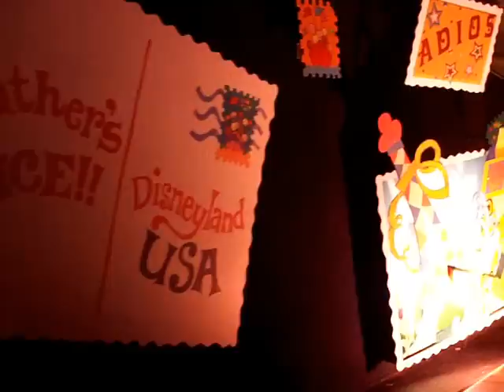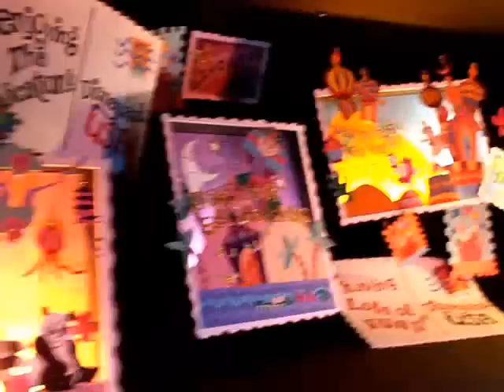Disneyland New It's a Small World with Disney Characters On-ride Pt 2 CLIP 02/15/09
Disneyland, Fantasyland, the new It's a Small World, the completely rebuilt, bright & shiny Happiest Voyage That Ever Sailed, the latest generation of Walt Disney's legendary 1964 Worlds Fair water flume ride across the globe, the forever heartfelt classic that will always be dedicated to achieving World Peace and specially dedicated to all children, young & old, around the world... with a brand new USA section and now subtley featuring the greatest ambassadors of American goodwill of all, the Disney characters themselves... Cinderella, Alice in Wonderland & The White Rabbit, Lilo & Stitch, Simba & Pumbaa, The Little Mermaid & Flounder, Aladdin & Princess Jasmine, Pinocchio, Peter Pan & Tinker Bell, Mulan, Sheriff Woody, Jessie the Cowgirl & Bullseye and more, all done in the classic Mary Blair-style... Part 2, as seen from the back of one of the brand new It's a Small World boats, Lve Snd, On-Ride Darkride Water Flume Attraction CLIP, filmed on 02/15/09...